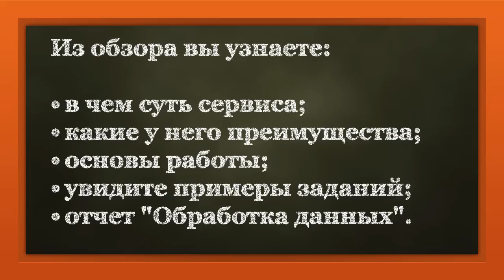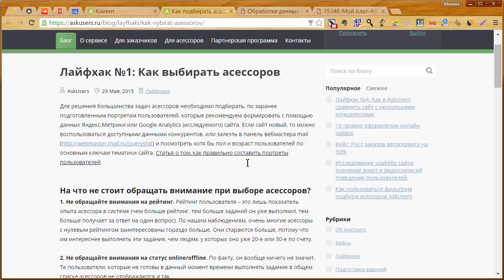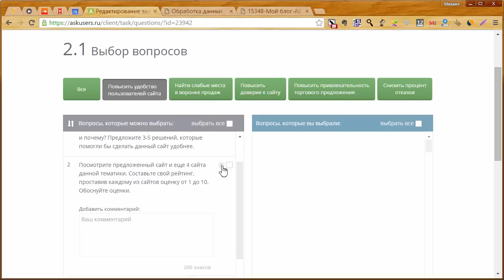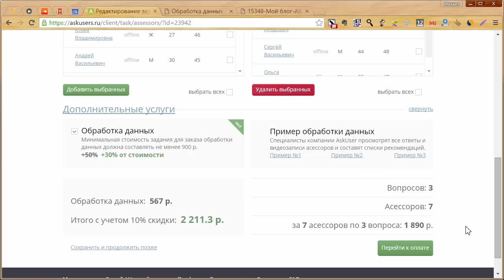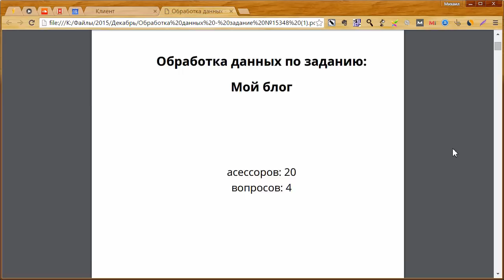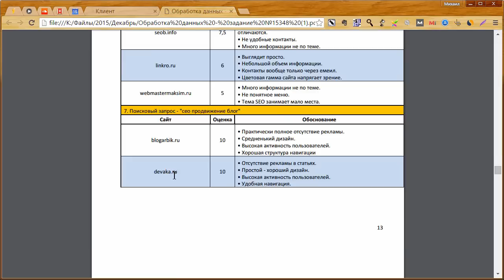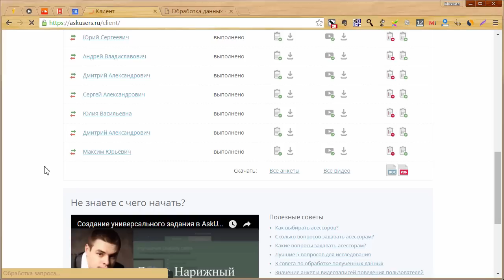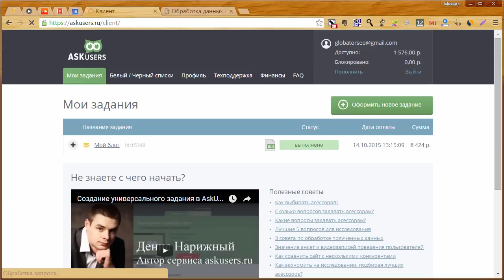Обзор сервиса AskUsers.ru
На своем блоге я сделал обзор полезного сервиса AskUsers.ru.

Он предназначен для того, чтобы получить мнение целевой аудитории о своем сайте, о его юзабилити и функционале.

Например, можно задать вопросы, насколько ваш сайт вызывает доверие, удобен ли он в использовании, можно протестировать новый дизайн или функционал, провести A/B тестирование и реализовать многое другое.

Также можно сравнить свой сайт с несколькими сайтами конкурентов в вашей тематике.

Одним словом, сервис AskUsers.ru отлично подходит для того, чтобы сделать ваш сайт удобнее и полезнее для посетителей.